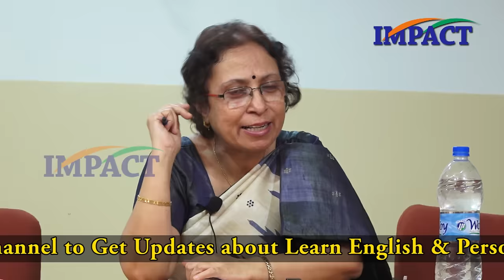Best Way to Speak English || Prof Sumita Roy || Learn English in 45 Mins || IMPACT 2020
Best Way to Speak English.
Learn Language from Nouns! How to practice English daily is explained In this Video the 4 Elements of Communication Skills and How to Improve your Communication skills are well explained by Sumita Roy, Director at Osmania University Center for International Programmes. How to introduce yourself? Explained very well by Sumita Roy

Speaker in the Video: Prof. SUMITA ROY
Qualification:  M.A.; M.Phil.; Ph.D.DESIGNATION: Professor of English, Osmania University, Hyderabad, India.
Current Position: Director, Osmania University Center for International Programmes(additional charge: Advanced Center for American Studies and Center for Canadian Studies) and Chairperson
BOS, Dept of English, Osmania University, Hyderabad, IndiaTEACHING EXPERIENCE: 25 years of Undergraduate and Post Graduate teaching experience at theUniversity and 7 years in private colleges